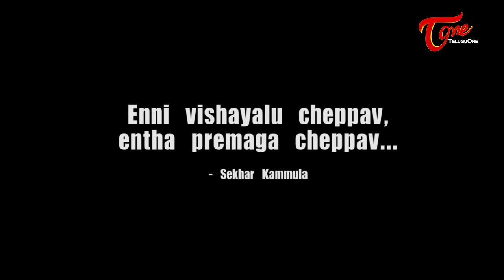Yevade Subramanyam Success Tour | Nani,Malavika Nair,Ritu Varma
Yevade Subramanyam Success Tour,Nani,Malavika Nair,Ritu VarmaMovie,Watch On Yevade Subramanyam Success Tour

Movie Name : Yevade Subramanyam
Cast : Nani, Ritu Varma, Malavika
Director : Debutant Nag Ashwin
Producer : Priyanka Dutt